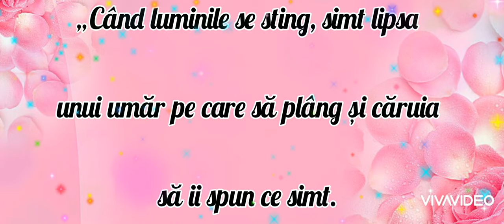Când luminile se sting...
Pentru donatii ❤ Când luminile se sting.
Va mulțumesc pentru vizionarea și nu uitați să vă abonați canalului.
🤩MODELE  NOI - 👉Marimi: 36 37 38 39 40
⚡️⚡️SUPER PRETURI
✅Comanda prin mesaj privat